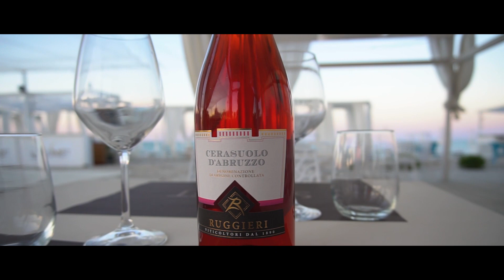L'estate è magica - È una vitaccia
L’estate è magica è una Hit del duo comico Abruzzese È una Vitaccia
Produzione video : Fiere e Dintorni
sponsor tecnici : Sunset Beach Pineto, Progetto Auto Pineto, Ruggieri Vini, In primo Piano.
Base è arrangiamento: Niko Ciammaricone
Testo: È una vitaccia